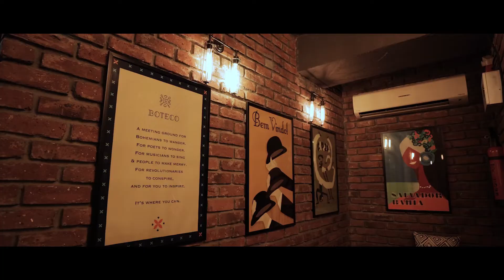Experience the warmth and vibrancy of Brazil in Pune! 🇧🇷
Olá Pune!

We have some fabulous news!

Get ready for our brand new menu, We have classic Brazilian dishes, some fun reimagined ones, lots of delightful varieties of meat, seafood and vegetarian selections and a lot more in store for you, all curated by our Chef Guto.

Come by and get a taste of Brazil, Boteco 2.0 is all set to welcome you!